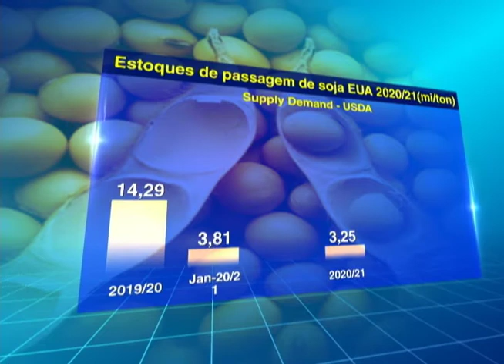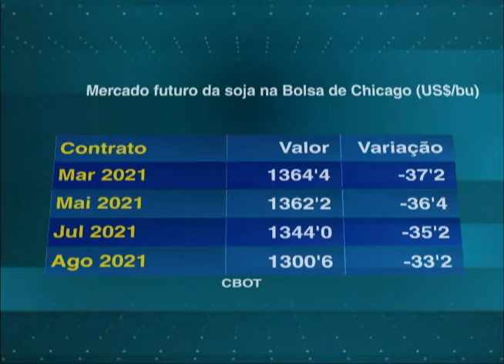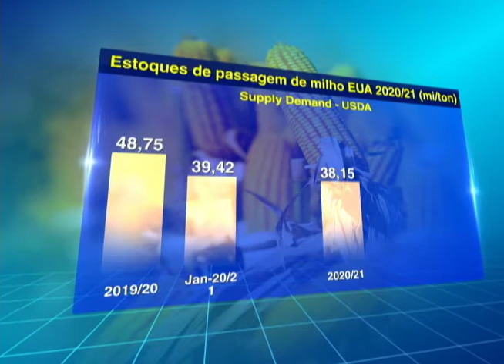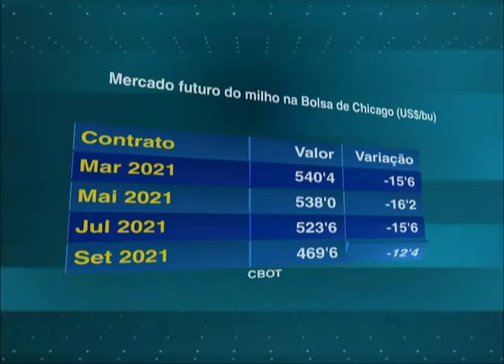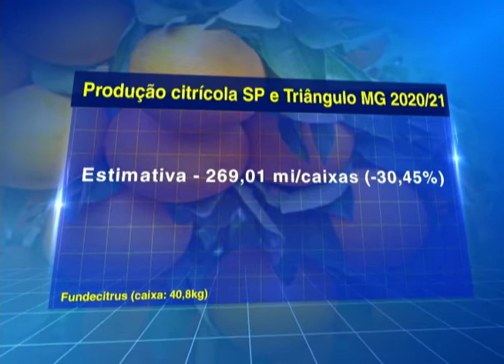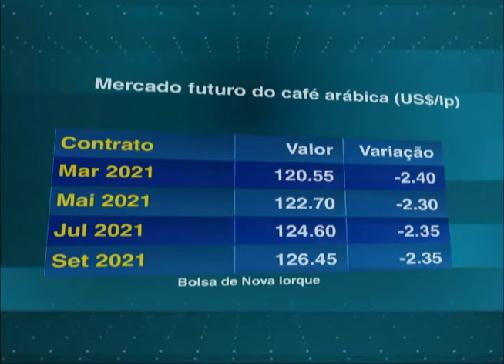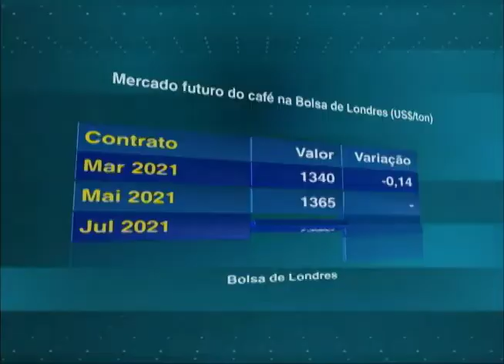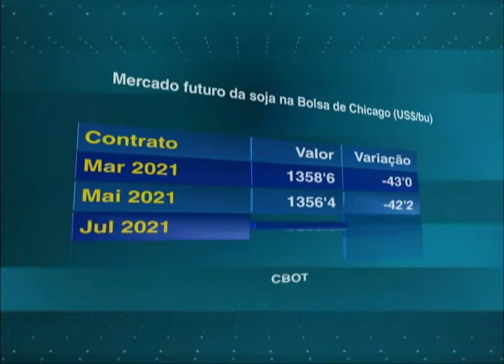Programa Agricultura BR | 10/02/2021